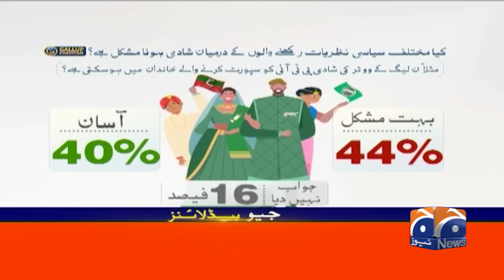Nawaz Sharif's important statement regarding talks!! | Geo News 10 PM Headlines | 3rd Sep 2024